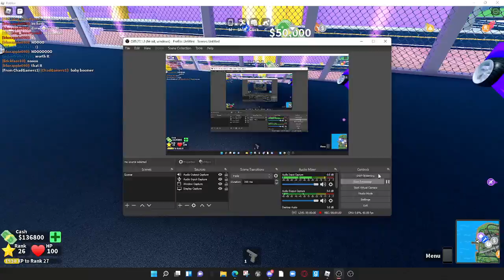Me (Jayden) and Chad doing Mad City! Join Discord! Read Description as well please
And sorry for the last mad city video there was no audio for discord

Credits to song of Deja Vu by Initial D, Doom, Megalovania
no, this song was not for views, it was for something funny, but not for views or money